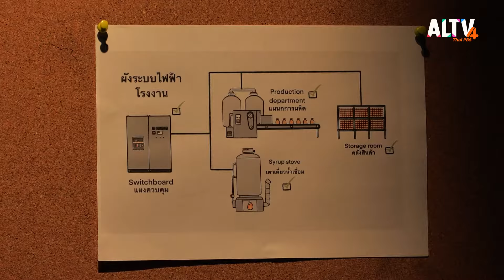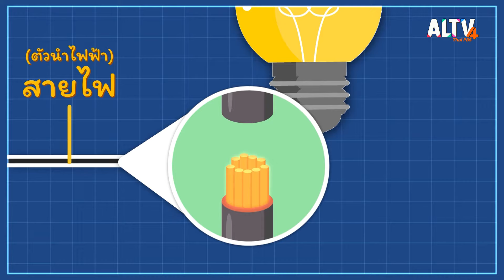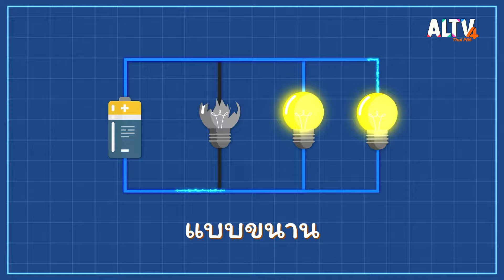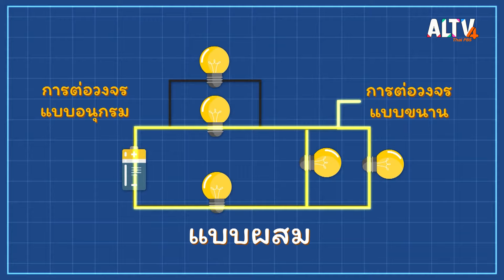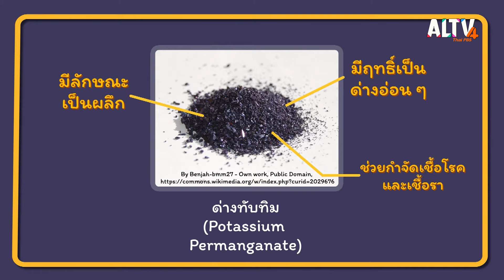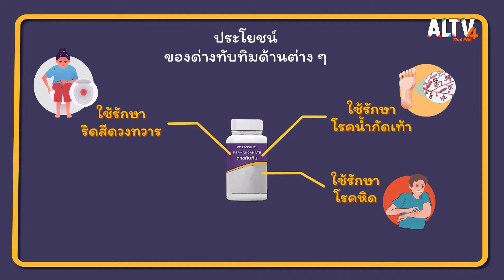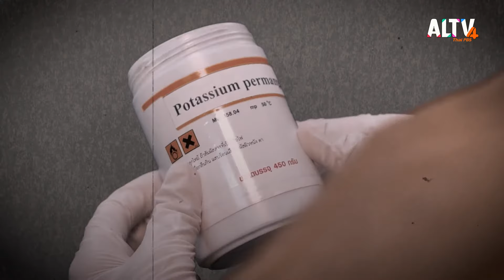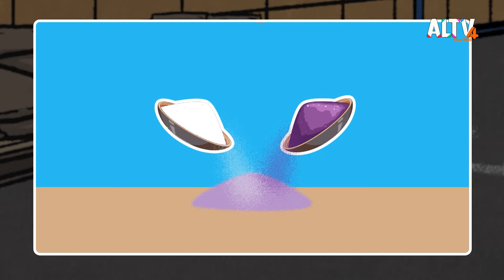เพลิงไหม้ที่โรงงานผลไม้เชื่อม | คิดวิทย์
คิดวิทย์ พิชิตคดีปริศนา !! สัปดาห์นี้ เกิดเหตุเพลิงไหม้ภายในโรงงานผลไม้เชื่อม ที่หาสาเหตุของเพลิงไหม้ไม่ได้ และไม่ได้เกิดจากไฟฟ้าลัดวงจร นักสืบจึงออกตามหาต้นเหตุของเพลิงไหม้ แล้วด่างทับทิม น้ำตาลเกี่ยวข้องยังไงทำไมนักสืบถึงเอาน้ำตาล กับด่างทับทิม มาทดลองกันนะ มันเกี่ยวข้องกันยังไงนะ

 ติดตามทั้งหมดนี้ได้ในคิดวิทย์ วันอังคารที่ 4 ก.ค. 66 เวลา 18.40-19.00 น. ทาง ALTV ทีวีเรียนสนุก ช่องหมายเลข 4